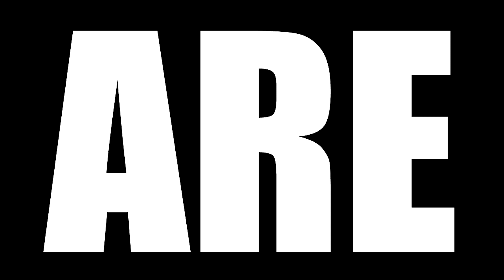PRISON BREAK SEASON 2 EPISODE 7 REACTION || "Buried"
Today we are watching Prison Break Season 2 Episode 7 Reaction, TBR reacts to Michael's plan has hit a snag when the home owner's daughter, a cop, arrives. Mahone argues with Lyle Sands about how to proceed, but ultimately hopes that Tweener, in FBI custody, will reveal the location of the other escapees.